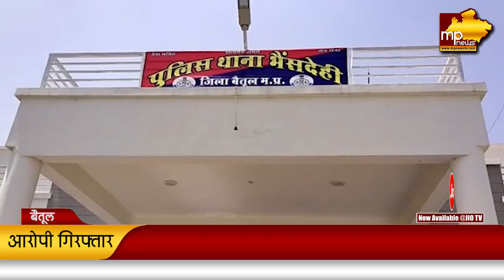बैतूल में बुलंद बदमाशों के हौसले, जुआ पकड़ने गई पुलिस टीम पर किया हमला, 3 गिरफ्तार! MP NEWS